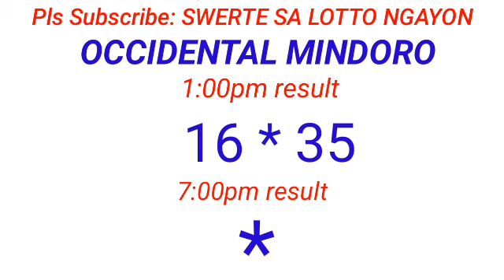STL - ISABELA,OCC.MINDORO April 3, 2024 1ST DRAW RESULT